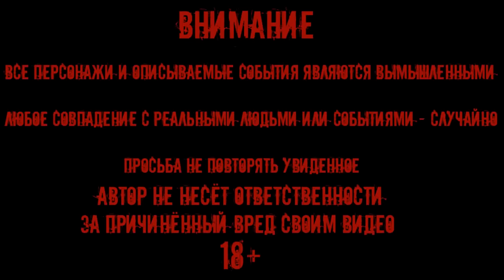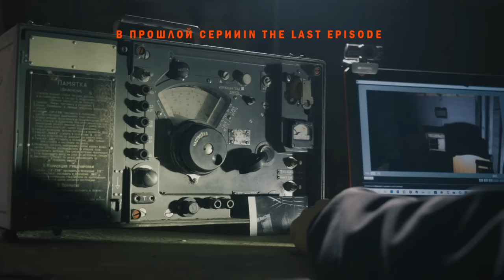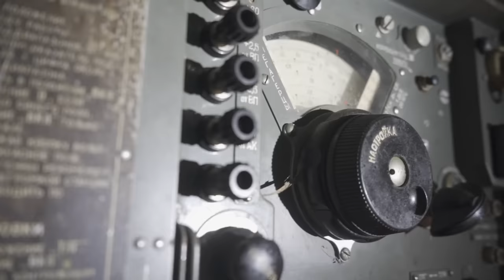Обитель ведьмы: Хижина мертвых тел / часть 2